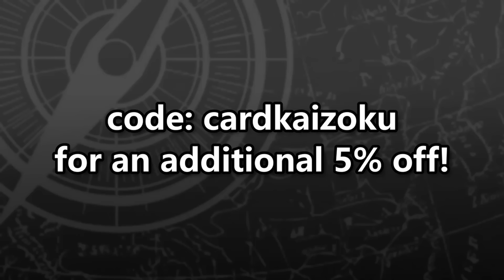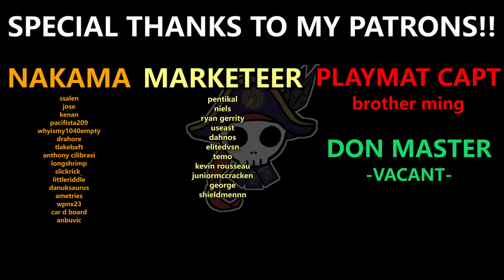Hiroshima CS Top 16 Boa Hancock (OP08)[BOA HANCOCK/ボア ハンコック]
It's like a completely new deck!!

DON Master: -VACANT-